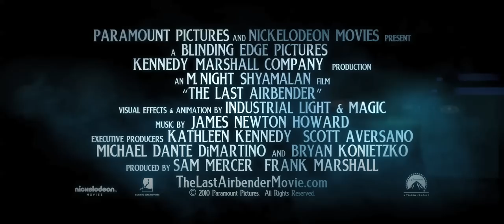The Last Airbender | Trailer #4 US (2010)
englischer Trailer zu Die Legende von Aang - The Last Airbender
Genre: Sci-Fi / Fantasy
Regie / directed by: M. Night Shyamalan
Darsteller / cast: Noah Ringer, Nicole Peltz, Jackson Rathbone, Dev Patel, Aasif Mandvi

Kinostart Deutschland:
Kinostart USA: 2. July 2010

Verwendung mit freundlicher Genehmigung von Paramount Pictures